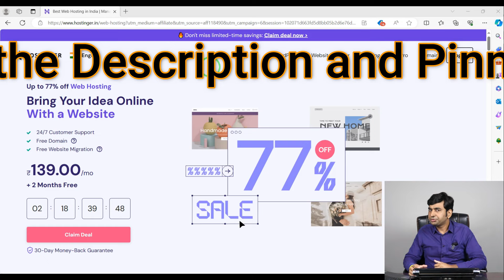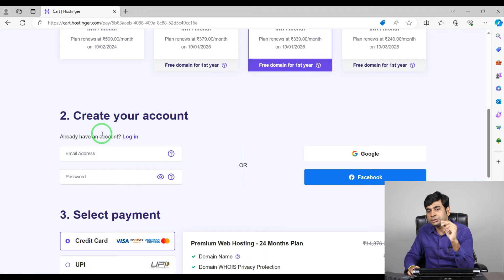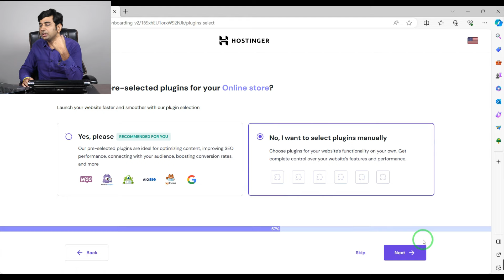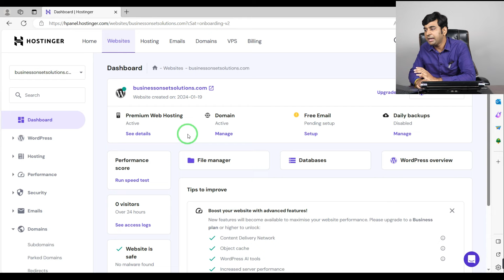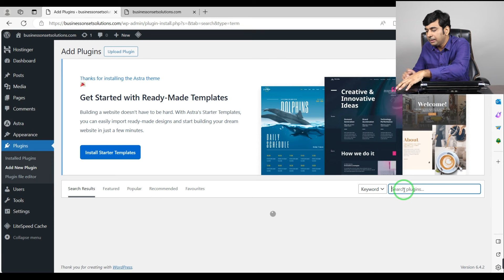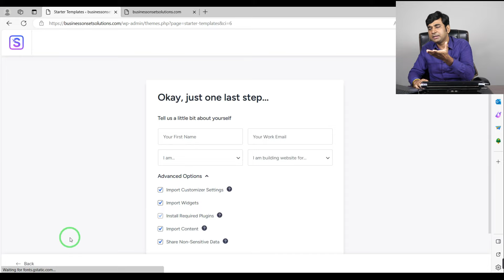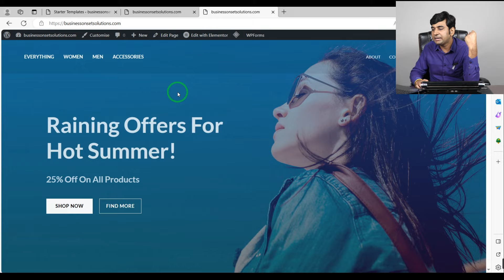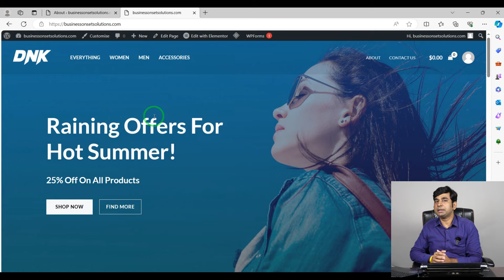How to Create Own Ecommerce Website | Best Hosting Provider | Wordpress, Woocommerce, Business Ideas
How to Create Own Ecommerce Website | Best Hosting Provider | Wordpress, Woocommerce, Business Ideas | Part 1 | How to Build Own Ecommerce Website

**Click the Link Given Below to Buy Free Domain & Hosting from Hostinger and Create Your Own Ecommerce Website on a Click (Use Coupon Code ONSET10 for Additional Great Discount) apart from All Discounts.

In this video I discussed about How you can build your Own Ecommerce Website using Best Hosting Provider in India to Grow Ecommerce Business very fast. If You are looking for Your Own Ecommerce Website then You can choose Hostinger One of the Best Hosting Provider in India & can make your own ecommerce website using WordPress, Elementor & WooCommerce that will look like Ecommerce Giants Amazon, Flipkart & Meesho or You can go with Shopify & Dukaan for the same if you do not want to build an ecommerce website.
Now Build Your Own Ecommerce website to make money online & to become successful ecommerce seller or businessman.

If you want to Sell on Amazon & Flipkart or Any other marketplaces, Ecommerce, you can go through the Play List Created by me by clicking on the link given below & watch the Videos related to Ecommerce/Online Selling, Definitely You will get Success.